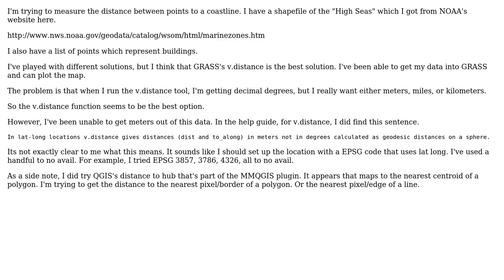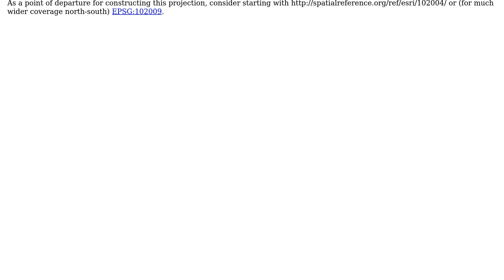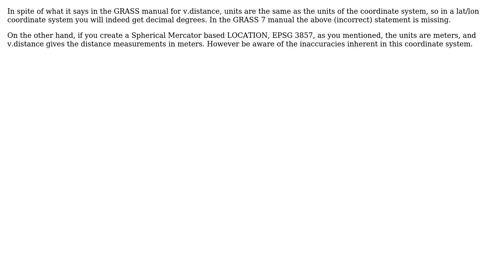GIS: Getting meters instead of degrees from GRASS v.distance? (3 Solutions!!)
GIS: Getting meters instead of degrees from GRASS v.distance?

With thanks & praise to God, and with thanks to the many people who have made this project possible! | Content (except music & images) licensed under CC BY-SA | Music | Images & others | With thanks to user whuber user PolyGeo user none user Micha user DPSSpatial_BoycottingGISSE and the Stack Exchange Network Trademarks are property of their respective owners. You are responsible for your own actions.